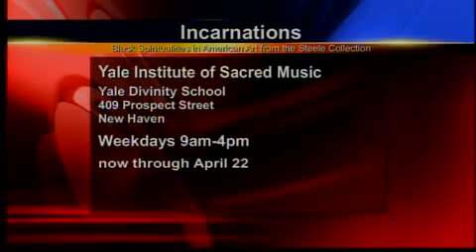Black History exhibit at Yale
Horace Ballard, Associate Guest Curator at the Yale Institute of Sacred Music in New Haven, spoke with GMC Weekend about the new exhibit "Incarnations:  Black Spiritualities in American Art", going on now through April 22nd.